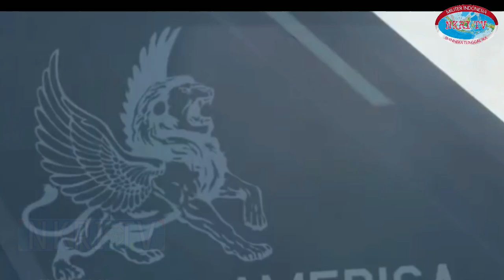BERITA TERKINI ~ ISRAEL DAN HAMAS SEPAKAT GENCATAN SENJATA!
judul : BERITA TERKINI ~ ISRAEL DAN HAMAS SEPAKAT GENCATAN SENJATA!

untuk menyudahi keributan dan mendamaikan, pemerintah israel dan hamas sepakat lakukan gencatan senjata dari usulan negara negara sahabat dan melakukan komunikasi diplomatik.